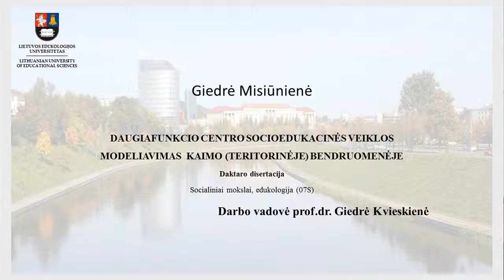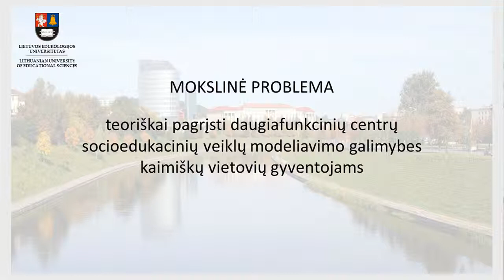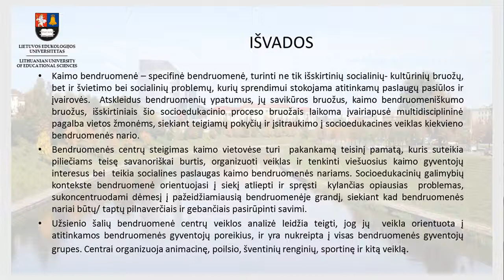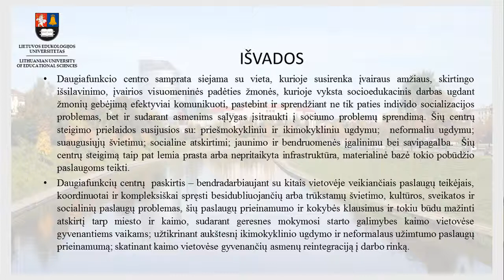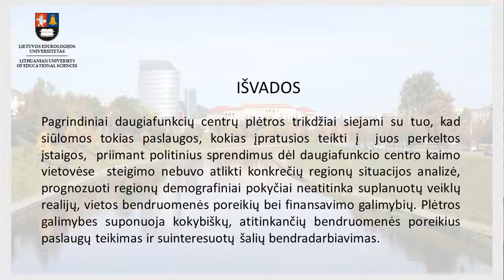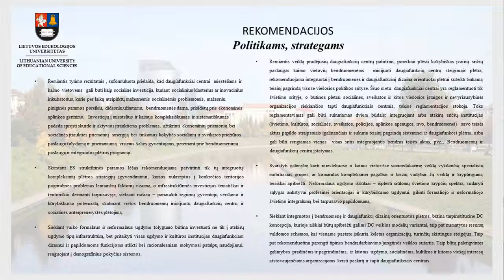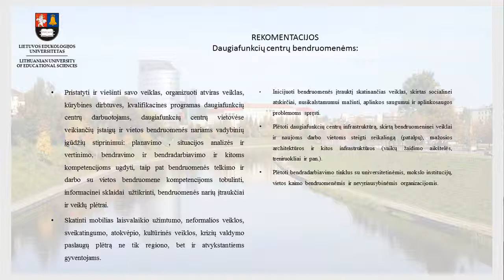Giedrė Misiūnienė. Socioedukacinio darbo svarba bendruomenėje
Giedrės Misiūnienės (Lietuvos edukologijos universitetas) pranešimas „Socioedukacinio darbo svarba bendruomenėje“.
III daugiafunkcių centrų tinklo susitikimas.
Ugdymo plėtotės centro projektas „Mokymosi visą gyvenimą galimybių plėtra kaimo vietovėse (II etapas)“.
2014 m. lapkričio 25–26 d., Kaunas.
Parengė Rasa Jančiauskaitė, Živilė Gapšienė.

Kitus vaizdo įrašus universaliems daugiafunkciams centrams aktualiomis temomis rasite grojaraštyje „Universalūs daugiafunkciai centrai“:

Daugiafunkcių centrų steigimosi prielaidos, specifika, įžvalgos

1. Gražina Šeibokienė. Daugiafunkciai centrai Lietuvoje. Jų steigimosi prielaidos, galimybės ir perspektyvos
2. Giedrė Tumosaitė. Universalių daugiafunkcinių centrų plėtra
3. Giedrė Tumosaitė. Projektas „Mokymosi visą gyvenimą galimybių plėtra kaimo vietovėse“
4. Rasa Jančiauskaitė. Daugiafunkciai centrai: projekto patirties apžvalga

Savivaldybių patirtis steigiant daugiafunkcius centrus

5. Romualdas Kraulišas. Utenos r. Sudeikių mokyklos-daugiafunkcio centro ateitis ir perspektyvos
6. E. Pauliukėnas, A. Kasparevičienė. Švietimo ir socialinė infrastruktūra kaime

Tarpinstitucinis bendradarbiavimas

7. Arūnas Kučikas. Tarpžinybinio bendradarbiavimo svarba
8. Giedrė Tumosaitė. Tarpinstitucinio bendradarbiavimo stiprinimas
9. Asta Plataunienė. Tarpinstitucinio bendradarbiavimo svarba siekiant daugiafunkcio centro veiklos efektyvumo: praktinė Plungės r. Platelių DC patirtis

Daugiafunkcių centrų veiklos pristatymai, gerosios praktikos pavyzdžiai

10. Vilma Petrulienė. Utenos r. Sudeikių mokyklos-daugiafunkcio centro pristatymas
11. Vilma Petrulienė. Papildomumo principo įgyvendinimas mokykloje-daugiafunkciame centre
12. Pažintinis vizitas Utenos r. Sudeikių mokykloje-daugiafunkciame centre
13. Aušra Adomaitytė. Šiaulių r. Kurtuvėnų mokykla-daugiafunkcis centras. Misija įmanoma!
14. Vytautas Slabys. Universalaus daugiafunkcio centro veiklos perspektyvos Šiaulių r. Bubių seniūnijoje
15. Jurgita Bartkuvienė. Šiaulių r. Kurtuvėnų bendruomenė. Daugiafunkcis centras – bendruomenei
16. Pažintinis vizitas Šiaulių r. Kurtuvėnų mokykloje-daugiafunkciame centre
17. Laima Karpavičiūtė. Pakruojo r. Žeimelio darželis-daugiafunkcis centras „Ąžuoliukas“. Tarpinstitucinių jungčių funkcija – bendradarbiauti ir suburti
18. Kęstutis Valentinavičius. Pakruojo r. Žeimelio bendruomenė: universalių daugiafunkcių centrų ir bendruomenių praktinis bendradarbiavimas
19. Pažintinis vizitas Pakruojo r. Žeimelio darželyje-daugiafunkciame centre „Ąžuoliukas“
20. Nijolė Bitinienė. Šakių rajono Plokščių mokyklos-daugiafunkcio centro patirtys
21. Akimirkos iš Plokščių mokyklos-daugiafunkcio centro gyvenimo
22. Pažintinis vizitas Šakių rajono Plokščių mokykloje-daugiafunkciame centre

Darbas su sunkiau pasiekiamomis (socialinės rizikos ar atskirties ir kt.) grupėmis

23. Linas Kukuraitis. Darbas su sunkiau pasiekiamomis socialinėmis grupėmis. Įvadas (1/2)
24. Linas Kukuraitis. Darbas su sunkiau pasiekiamomis socialinėmis grupėmis (2/2)
25. Reda Kneizevičienė. Kazlų Rūdos savivaldybės geroji patirtis teikiant socialines paslaugas
26. Haris Urvinis. Vaikų dienos centrų funkcijos ir vykdomos veiklos
27. Giedrė Kvieskienė. Socioedukacinio darbo svarba bendruomenėje
28. Giedrė Misiūnienė. Socioedukacinio darbo svarba bendruomenėje

Visuomenės sveikatos priežiūra

29. Giedrė Namajūnaitė. Visuomenės sveikatos priežiūros aktualijos Lietuvoje
30. Vaizdo konferencija-diskusija „Visuomenės sveikatos priežiūra daugiafunkciuose centruose“

Naudinga informacija, finansavimo galimybės

31. Jūratė Stankaitytė. Pasidalytosios lyderystės mokymasis. Kitokia kaimo švietimo įstaiga
32. Sandra Šlepikaitė. Praktiniai bendruomenės įtraukimo būdai
33. Janina Andriušienė. Neformalusis vyresnio amžiaus žmonių ugdymas trečiojo amžiaus universitetuose
34. Loreta Eimontaitė. Universalių daugiafunkcių centrų veiklos galimybės: „Erasmus+" programa